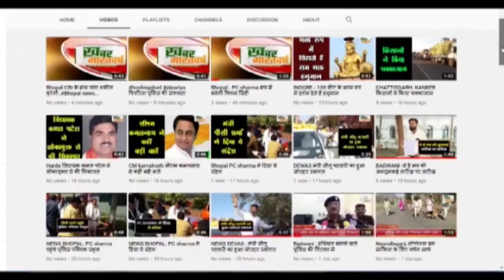मंडला (मप्र) : कांग्रेस पार्टी नये वर्ष के मौके पर मनाया संकल्प दिवस